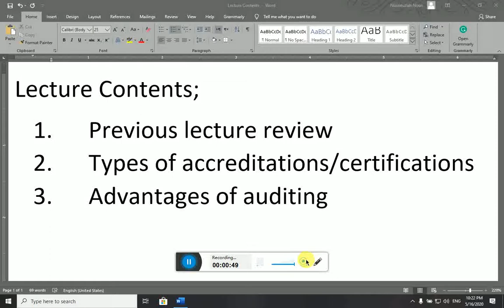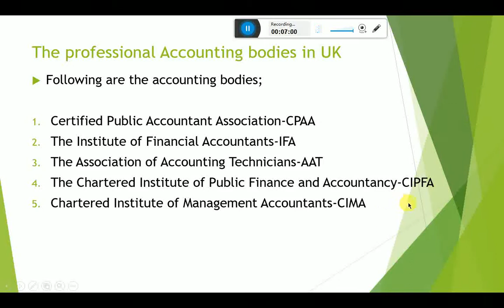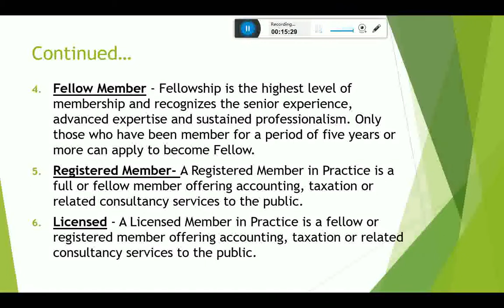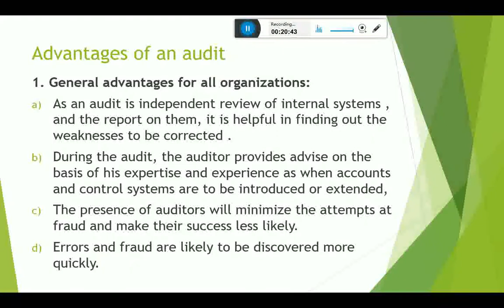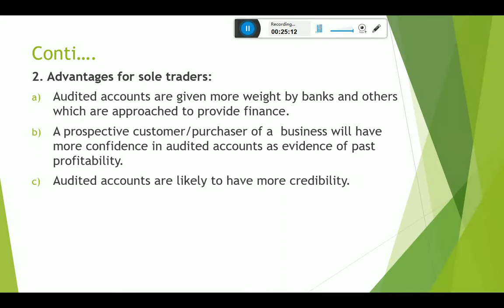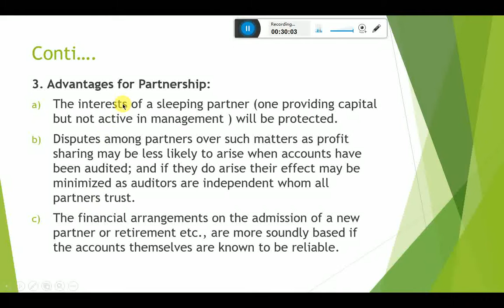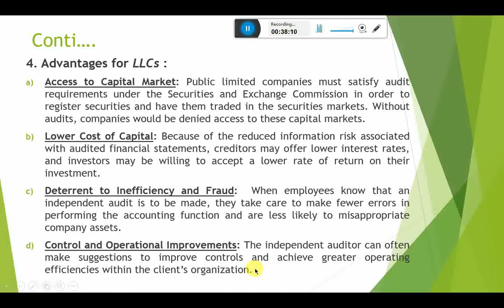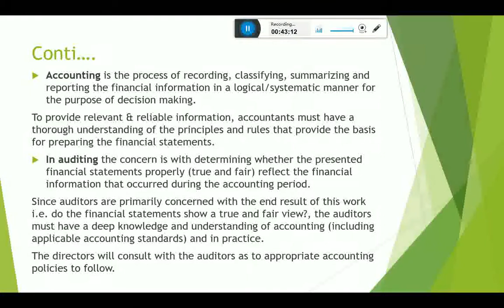Principles of Auditing Lecture 03 Accreditation and advantages of auditing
This lecture is recorded for the students of BBA to enhance their knowledge base. Please provide us feedback with suggestions, recommendations or objections to further improve the quality of the contents to enrich the knowledge base further. Thanks!